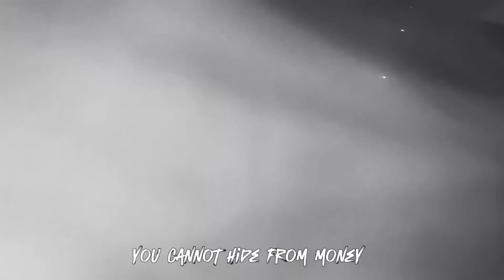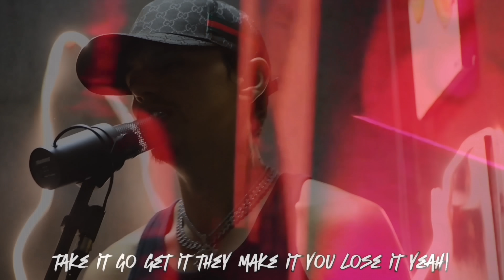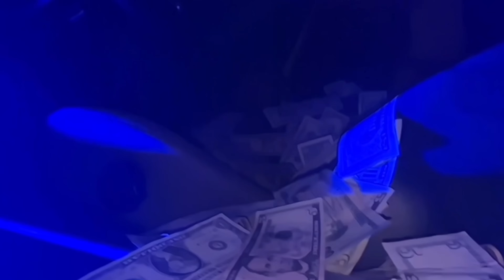MONEY - J.REED (official video)